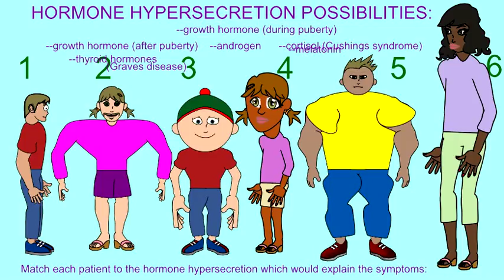ENDOCRINE SYSTEM: EFFECTS OF THE HYPERSECRETION OF HORMONES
HYPERSECRETION OF VARIOUS HORMONES; I use this in an activity where students match the symptoms to the hormones